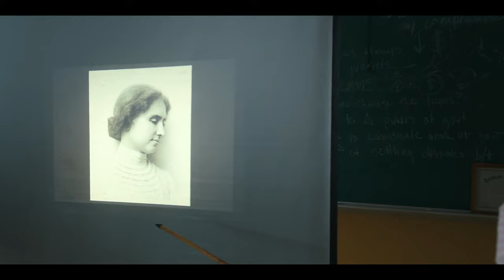angela 1080p scenepack | stranger things s4.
hii im back!! sorry for not posting, i was busy with other things and didnt have my computer for a week, but i want to start posting consistently again :)

im not sure how many more st scenepacks i'll do, it depends on how well this video does and how many more requests i have lol, but if you have requests for any other shows/movies, please comment them!

tag me in your edits! longbttms on tiktok

Show: Stranger Things (Netflix)
Character: Angela